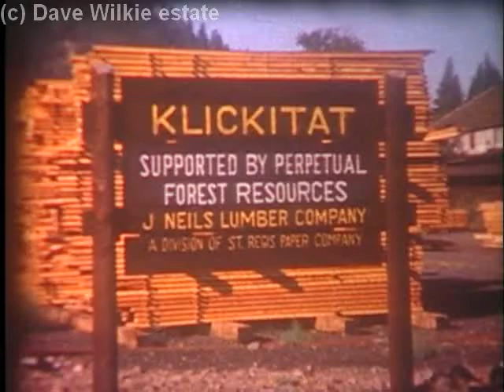Klickitat Log and Lumber(c).mp4